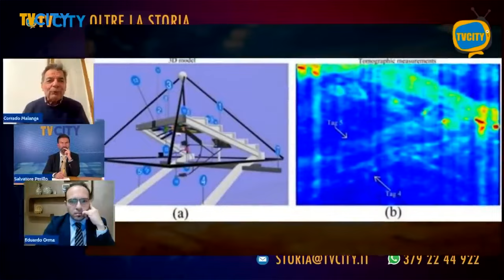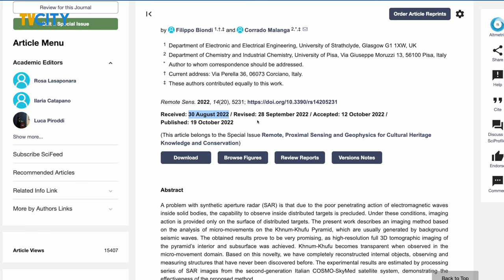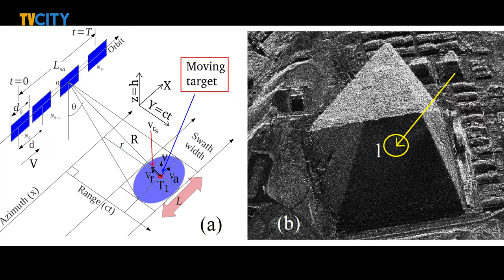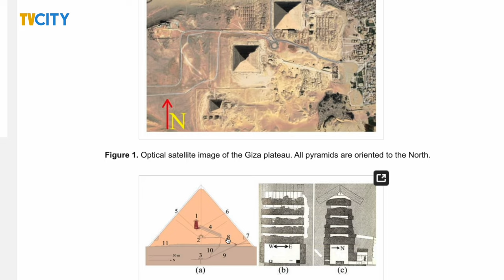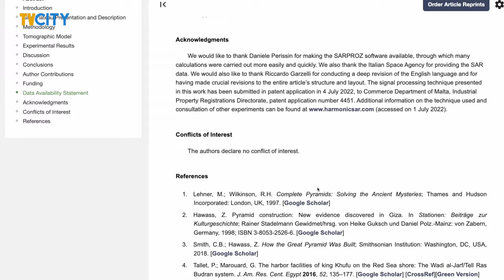Il Tunnel della Piramide di Cheope: la verità di Corrado Malanga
Sensazionale scoperta nella grande piramide di cheope. Un tunnel lungo 9 metri e largo 2,10 è stato individuato dietro l'entrata principale. Definita da tutti i media come: "La scoperta del secolo", questo ritrovamento era stato già scoperto sei mesi prima.

Grazie allo studio scientifico del prof. Corrado Malanga e al dott. Filippo Biondi, le camere erano state già individuate grazie all'utilizzo del Radar ad apertura sintetica (SAR).

Di questa precedente ricerca non vi è traccia. Nessun giornale ha scritto della scoperta dei nostri studiosi, lasciando credere che fossero il frutto della ricerca straniera con la tecnica dei muoni.
Abbiamo sentito il prof Malanga che ai nostri microfoni, ha sfogato tutta la sua rabbia.